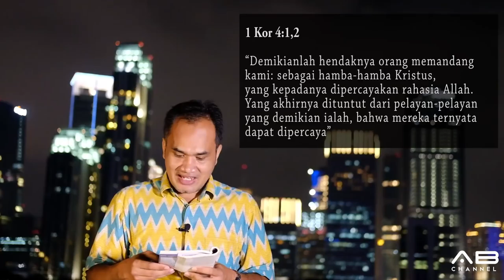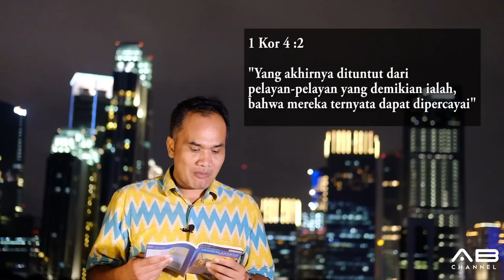Sekolah Sabat 10 Menit | Pelajaran 6 | Tanda Seorang Penatalayan | Triwulan 1 - 2018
TANDA SEORANG PENATALAYAN